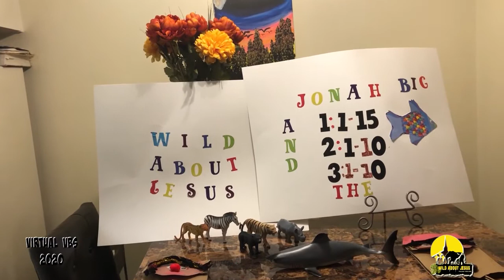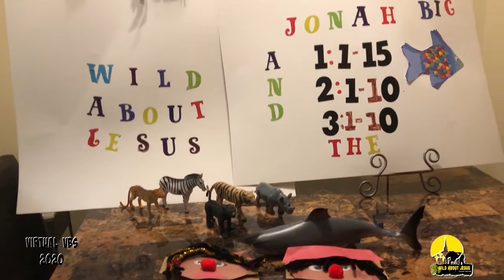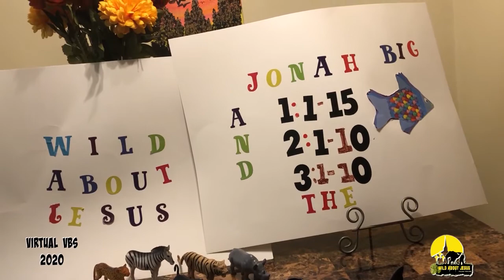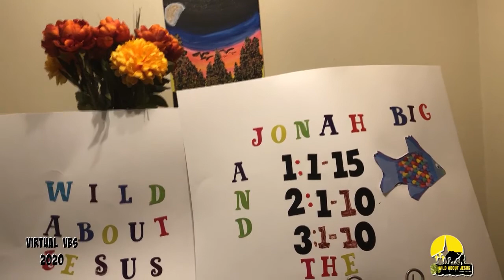VBS 2020 Day 1 -Group III (Jonah)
Day 1 Group III
Primary (ages 7-8) *added*
Middlers (ages 9-10) and Juniors (ages 11-12)